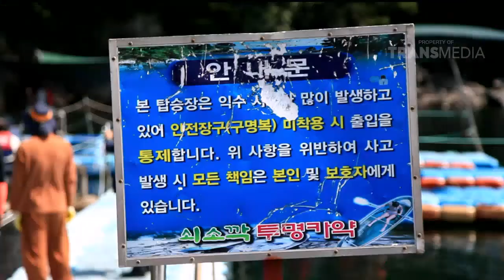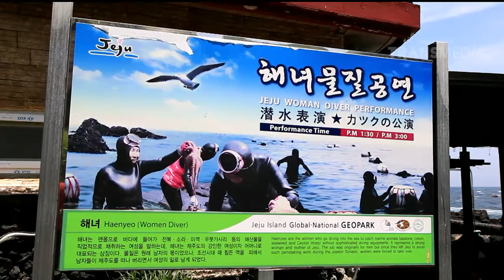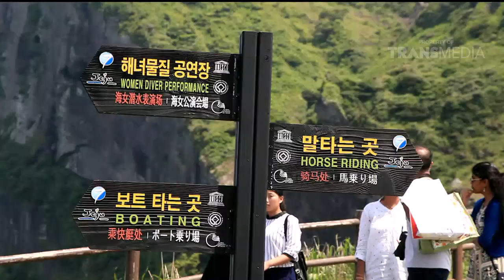MENIKMATI PESONA PULAU JEJU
REDAKSI
TRANS7 adalah saluran yang dioperasikan oleh PT. Duta Visual Nusantara Tivi Tujuh bawah TRANSMEDIA yang merupakan salah satu perusahaan media terbesar yang berbasis di Jakarta, Indonesia. TRANS7 kemudian menjadi salah satu saluran televisi paling populer dengan

program ikon yang dicintai oleh para penonton segmen lebar. TRANS7 menyiarkan berbagai program seperti hiburan, konser musik, berbagai, talkshow, infotainment, program anak, dokumenter dan berita saat ini.